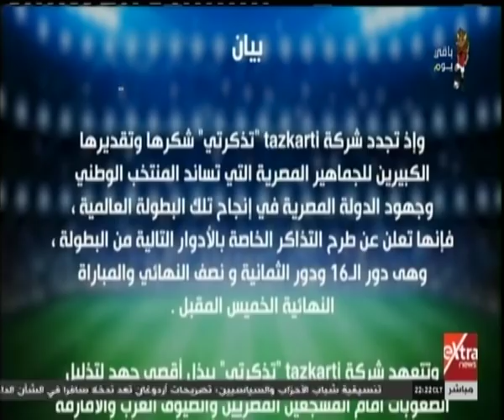نقاط ساخنة | انتهاكات تركيا لمياه قبرص.. والجيش الليبي يقترب من حسم "عملية طرابلس” (حلقة كاملة)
نقاط ساخنة | انتهاكات تركيا لمياه قبرص.. والجيش الليبي يقترب من حسم "عملية طرابلس” | 20  يونيو 2019